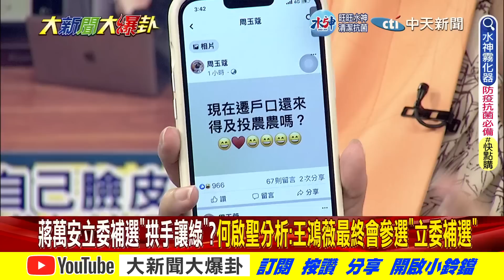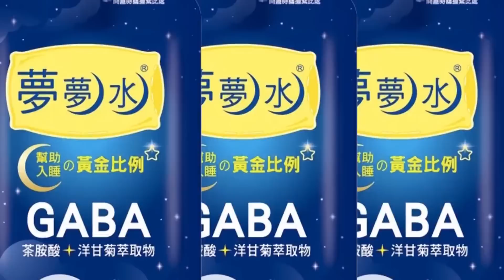【本週爆卦精華】綠狂轟炸"無腦舔唇"農包都贏? 王鴻薇拚立委"挨酸"側翼沒招?@大新聞大爆卦HotNewsTalk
《精彩回顧》
【大新聞大爆卦】吳怡農笑王鴻薇選不上不算落跑!周玉蔻想遷戶當農婦怕他被說有顏無腦!鄭文燦論文抄襲.台大碩士沒了步小智後塵?館長控蔡政府掛鉤黑道吃案 側翼咒他該再中一槍!20221202 @CtiNews ​
【大新聞大爆卦】蔡719日不受訪!陳其邁代黨主席問到飽是在哭?周玉蔻痛罵王世堅逼宮蘇好賤!5度請辭未遂徐國勇打包走人?!弟捲私菸案華航升官 邱議瑩飆記者"你好低"!20221201@CtiNews
【大新聞大爆卦】817腰斬輸3/4江山蔡家軍邀功英系守住!被王世堅轟挺小智.戰台大.打慈濟破壞社會善良!綠側翼大罵民進黨X你X!蔣萬安立委補選舔唇仔吳怡農復仇之戰?20221130 @CtiNews ​
【大新聞大爆卦】蔡便當會罪推何志偉當民傻!阿中不認爛"是你們叫我選的"網譙爆!王浩宇要黨告館長.處理郭正亮 "側翼"嗆補選不幫造反?台南88槍綠光電幫魚肉鄉里! 20221129  @CtiNews ​
【大新聞大爆卦】史無前例蘇揆不下台逼慰留?國際認證蔡"抗中保台"全押賭輸!陳時中敗選薛瑞元稱願負政治責任!高嘉瑜酸王浩宇"賣襪子的"說啥不重要!曹興誠怪民不投綠對阿共妥協!20221128 @CtiNews ​